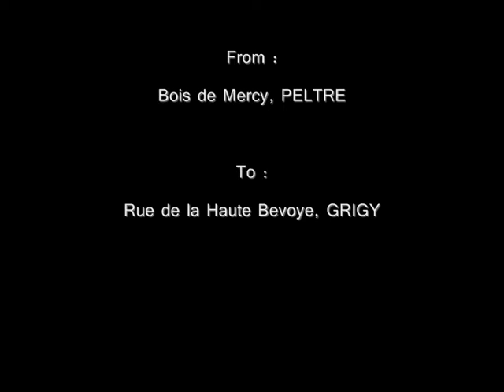Driving 207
From : Bois de Mercy, PELTRE
To : Rue de la Haute Bevoie, GRIGY
Distance : 6.0km
Time : 14h00
Weather : Wet, Rainy
Special : Rear view from my car ! :)